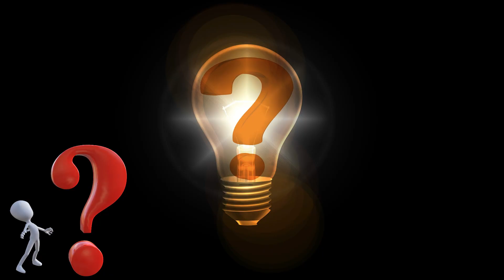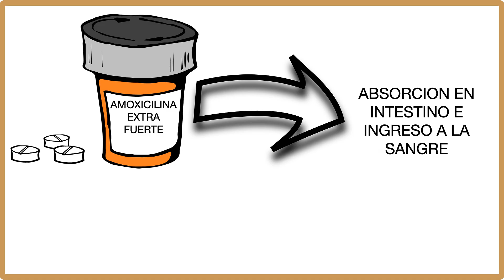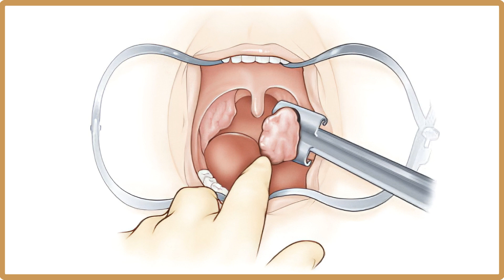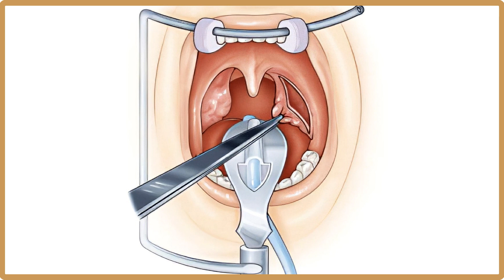Tonsilolitos: Cirugía y Antibióticos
Hola! Tonsilolitos, caseum, tonsil stones, porquerías blancas en las amígdalas...o como los quieran llamar, es una condición muy común en las personas, así mismo son un problema para algunos.
Aquí veremos que hay sobre el uso de antibióticos y operarse de las amígdalas.

Esperamos que les guste y les sirva

ADVERTENCIA: este video contiene humor (NO apto para gente amargada)

Si les gustó este video, podrían considerar invitarnos un café

Gracias